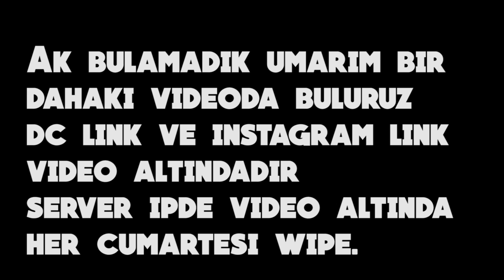SÜPER BAŞLANGIÇ EV İTEM DOLDU (SİLAH KAMERALI VİDEO) RUST TÜRKÇE-MODSUZ